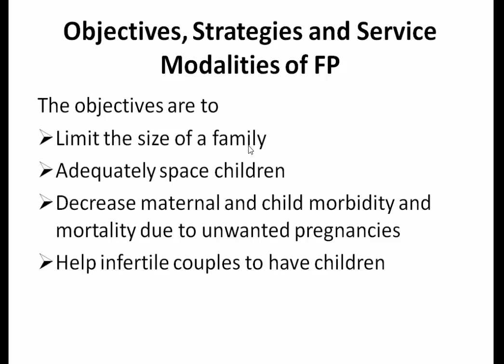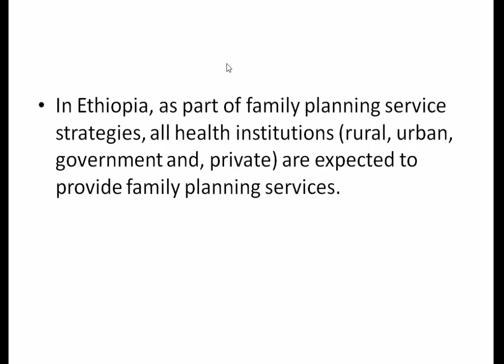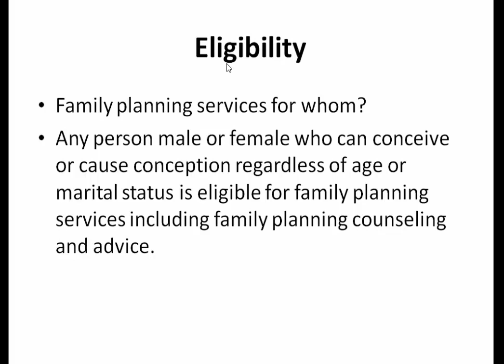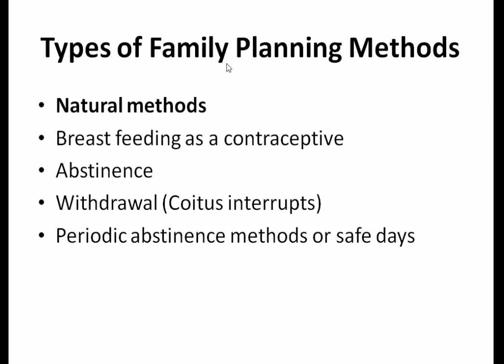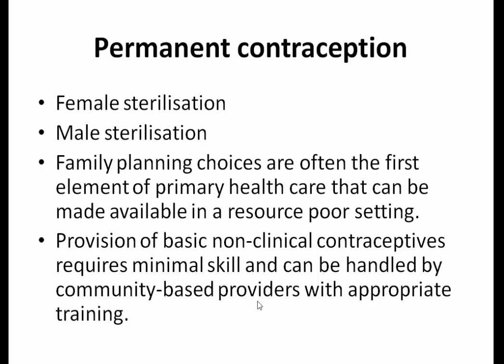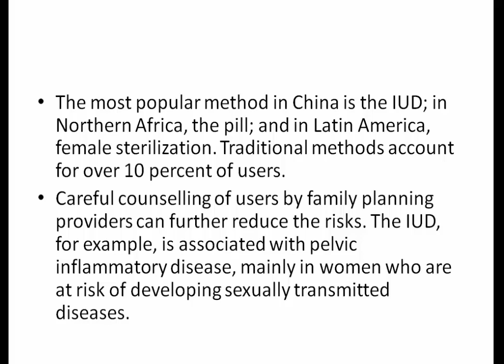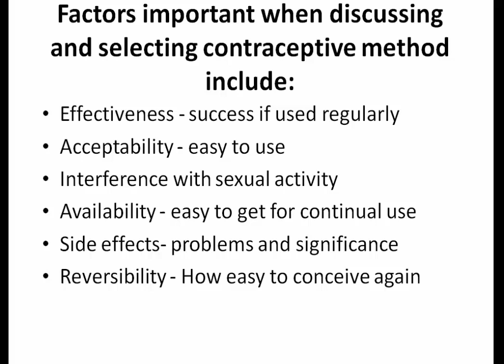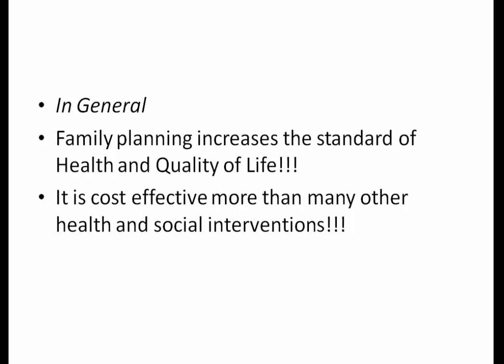MCH CHAPTER THREE maternal health service PART TWO